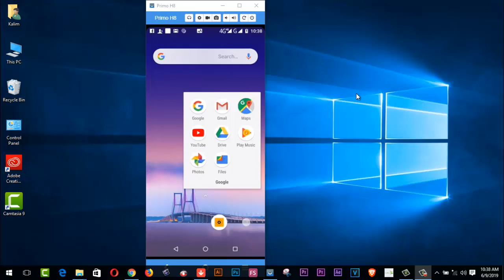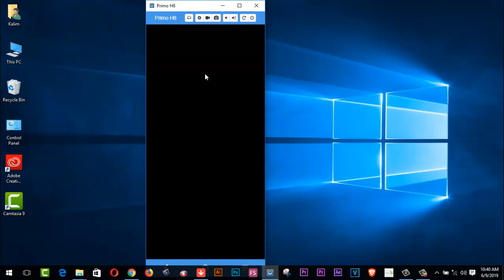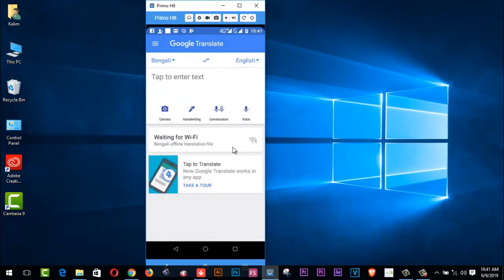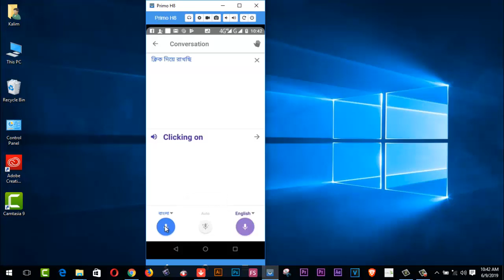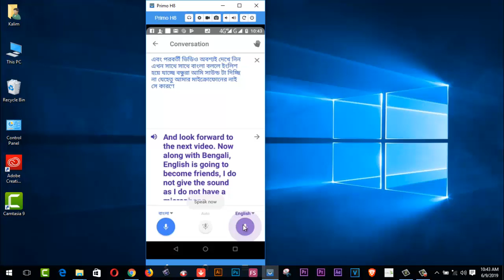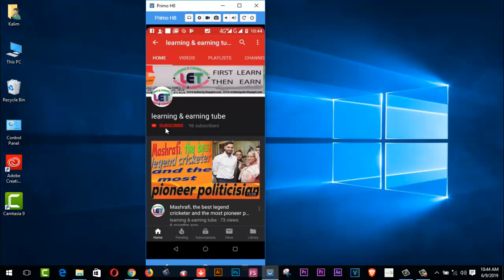how to do Spoken Bangla To English easily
Here you will find how to do Spoken Bangla To English easily. You can Download google translator from Google play store easily. You have to change the primary language as a Bengali. On the other hand next language as an English. then enjoy.
funny vlog
learning & earning tube
funny vlog
learning & earning tube
1.  Youtube video making Quality tools full bangla 2019
2.   Upwork English spelling test (U.S version) answers 2019
3. হাত খরচের টাকা চাই ? ৫০-১০০ ডলার আয় - (১০০% বিকাশ রকেট
     পেমেন্ট)
5. যেকোন ভিডিও আপলোড এবং ভিউ করে ইনকাম করুন লাখ টাকা II